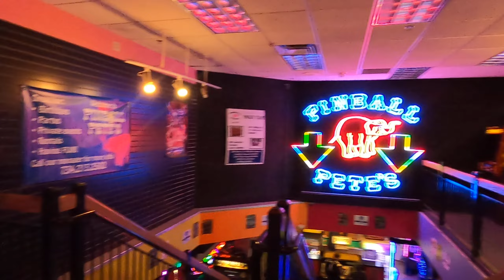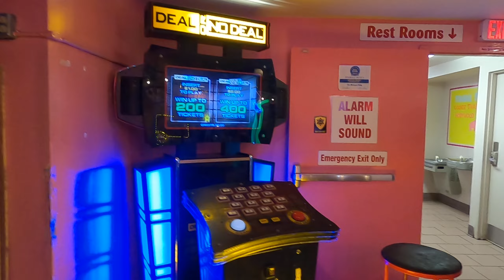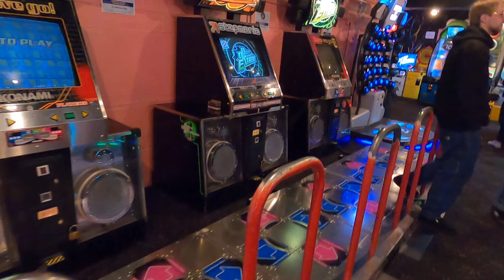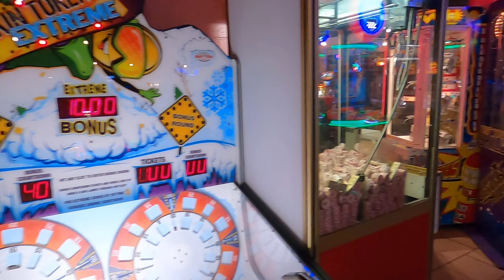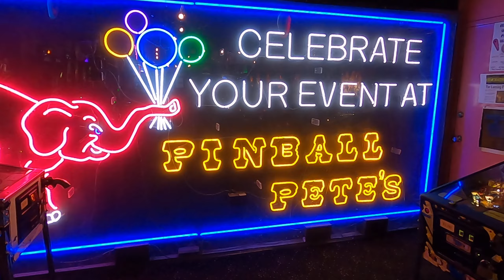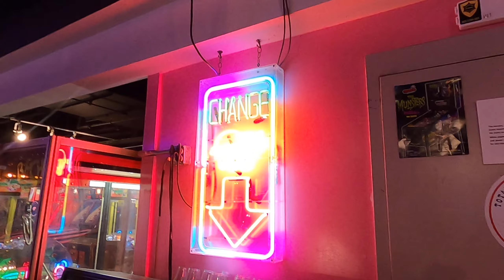Pinball Pete's Arcade Ann Arbor Michigan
Vintage games